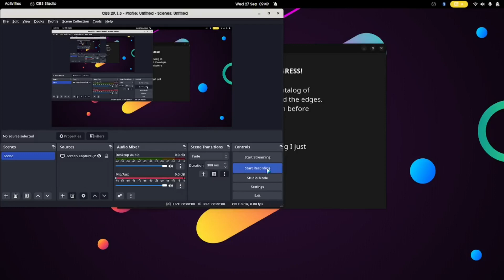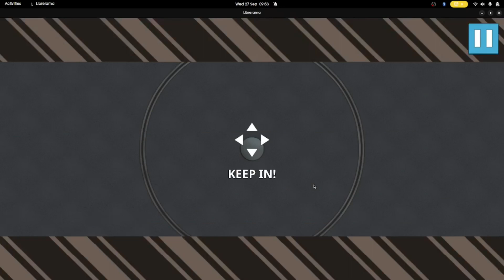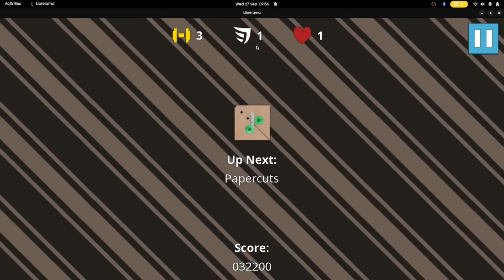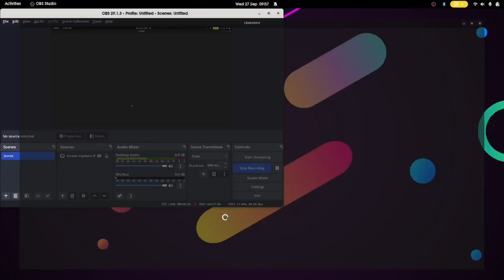Librerama Gameplay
aiiasdowoaw14d